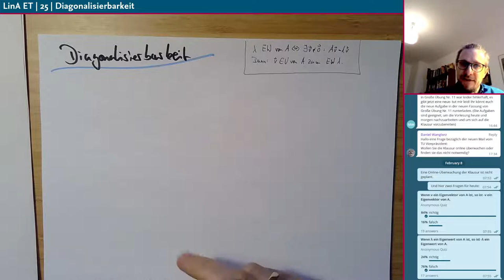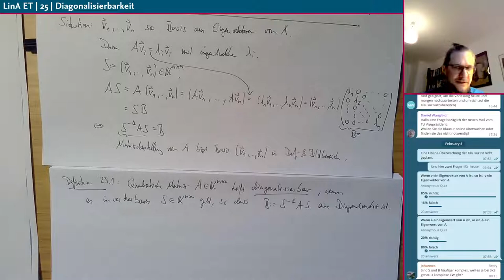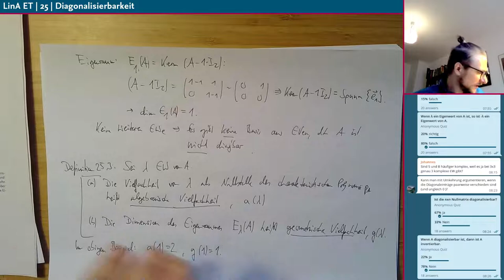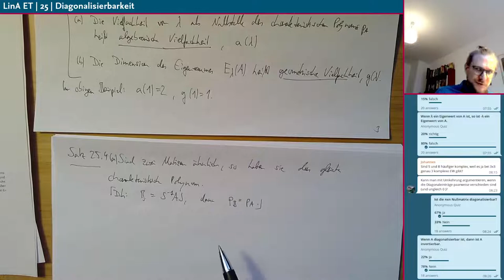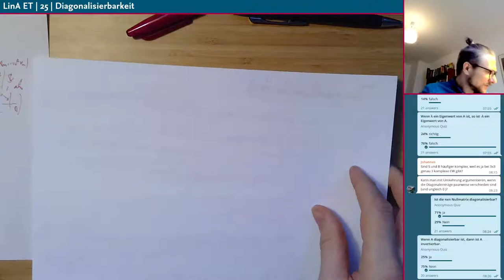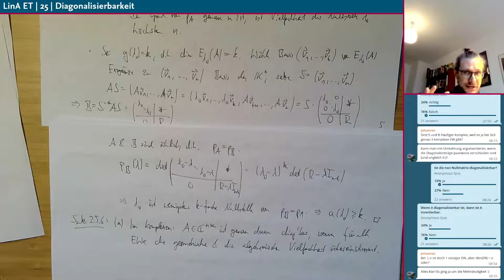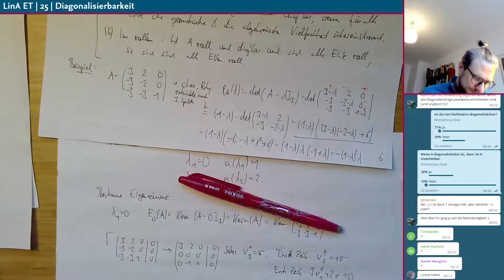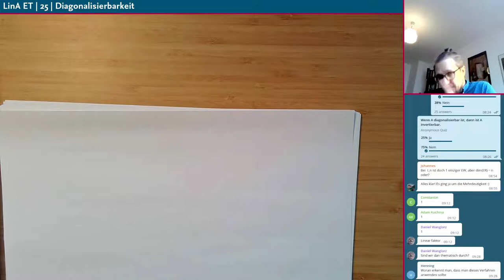Diagonalisierbarkeit | Die 25. Vorlesung im Re-Live